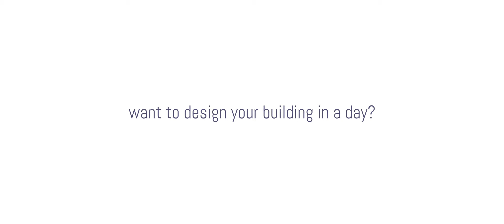OMRT | Commercial | VideoBird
Client: *OMRT*

Director & Concept: Rolf Beens
DOP: Thomas Liebe
Camera assistent: Floran Swanborn
Editor: Bo Spindelaar
VFX: Alrik Wiggers
Sound design: Floran Swanborn
Producer: Bo Spindelaar
Assistent producer: Kris Noordenbos
Assistent producer: Emanuelle Deckers
Art director: Floris Modderman

VideoBird - Your B2B content creation partner